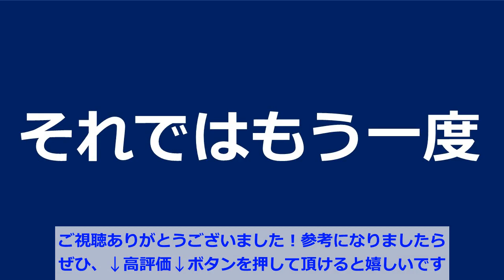テニス ボレーのイメージ、この2種類で Tennis With these two types of volley images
試合ではポジションがどんどん動く。
その中で、使えるボレーも変わっていきます。

The position moves steadily in the game.
The volley that can be used will also change.

■撮影協力 Shooting cooperation：佐藤博康プロ Hiroyasu Sato

Bookmark&amp;follow,thank you!